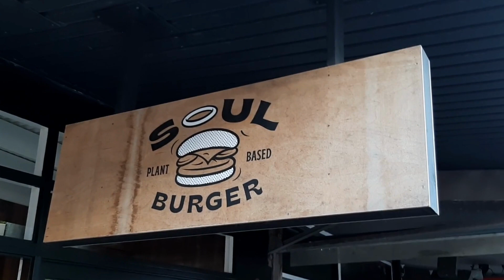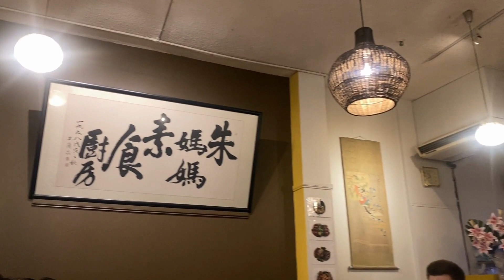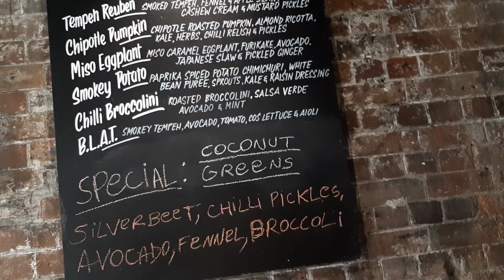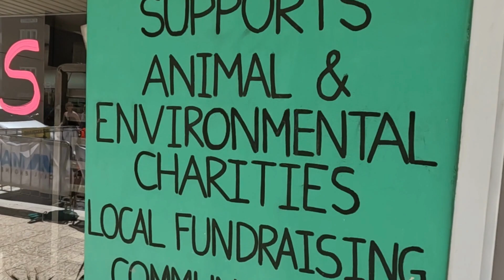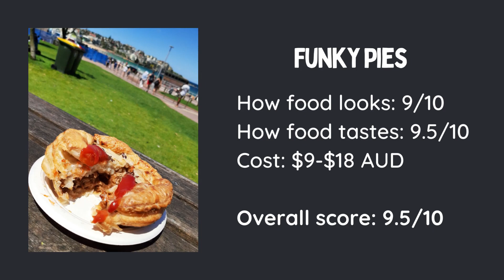5 Vegan Restaurants YOU MUST VISIT in Sydney, Australia! 🇦🇺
We visit and rank our favourite places we ate vegan food in Sydney, NSW, Australia!

When visiting Australia, it’s virtually impossible not to visit the beautiful harbour of Sydney. This is of course because of the magnificent Harbour Bridge and iconic Opera House! With Sydney being such a bustling city, there is a great foodie culture and vegan scene in the city too! There is so much to choose from at places like Funky Pies, Kindness Vegan, Mother Chu's, Soul Burger and Joe's Sandwich Bar. Have you visited any of these restaurants? Or is there somewhere we have missed? Comment and let us know your favourite veggie and vegan food in Sydney below! Mike and Kyra x